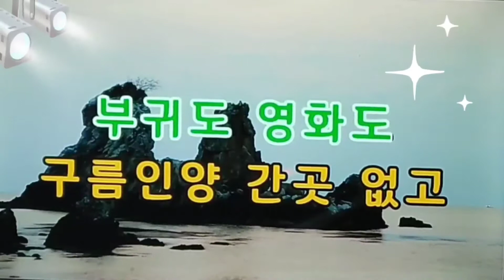🎤가수:나운나/장녹수(원곡:전미경)💿